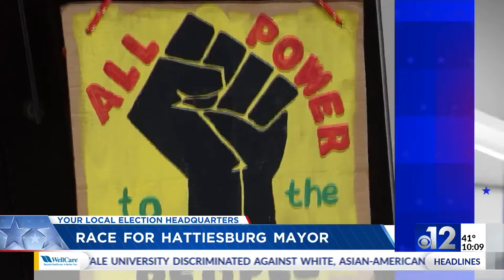Poll workers wanted for assistance in upcoming municipal elections